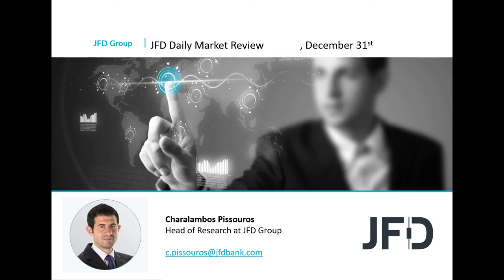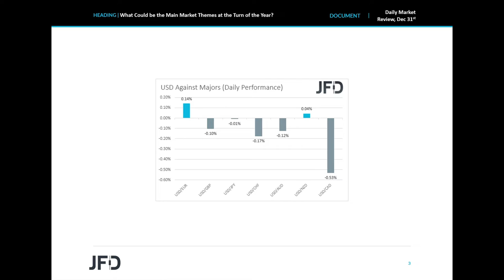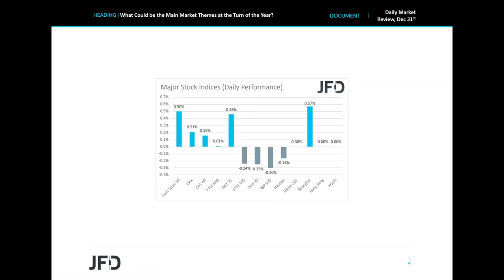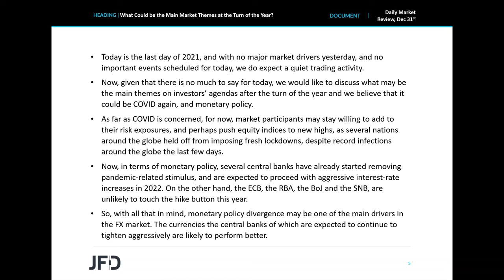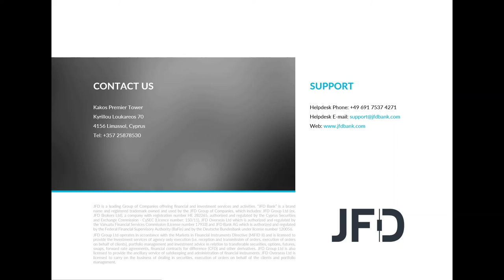Daily Market Review: What Could be the Main Market Themes at the Turn of the Year?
The FX community traded in a quiet fashion yesterday and today in Asia, with the only exception being the Canadian dollar. In the equity world, EU shares were mostly up, while WallStreet slid after hitting fresh highs. With several European markets closed today, and no major events on the calendar, we give a brief opinion on two themes that could drive, or let’s say continue driving, the markets at the turn of the year.